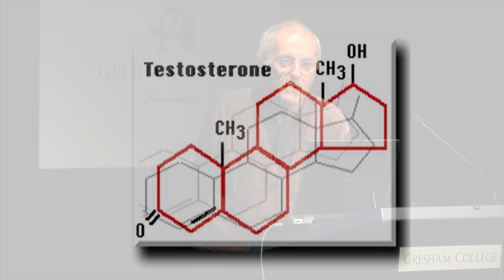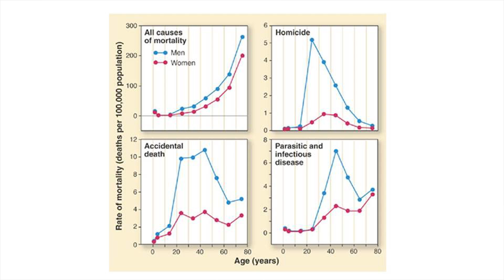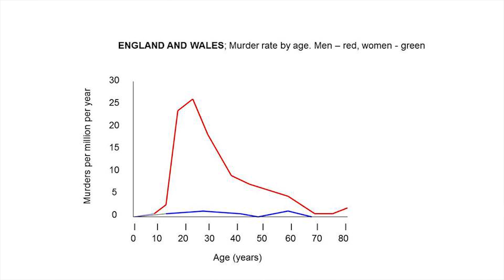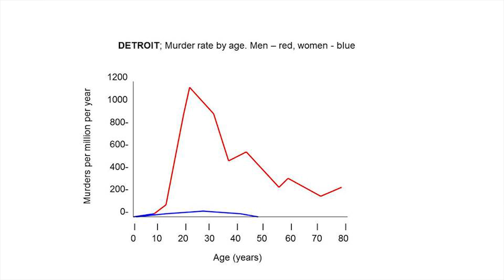A Genetic Predisposition for Crime - Professor Steve Jones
Professor Jones shows us the gene most likely to make a person into a violent criminal. It’s the same gene that makes them male, but what, if anything, does this tell us?

This is an extract from a full Gresham Lecture ‘Nature, Nurture or Neither?’ presented by Professor Steven Jones. The full video and audio can be found on our